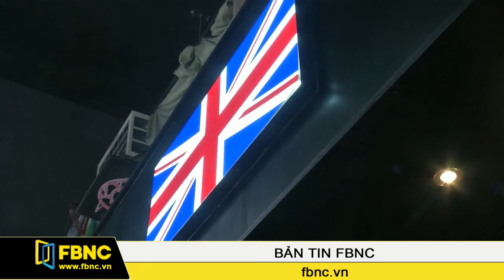FBNC - Doanh nghiệp Hong Kong chuẩn bị cho kịch bản Brexit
Trong khi ngày quyết định chọn đi hay ở lại EU của người dân Anh đang diễn ra rất gần, cộng đồng doanh nghiệp tại Hong Kong cũng đang hồi hộp chuẩn bị tâm lý nếu kịch bản Brexit xảy ra.